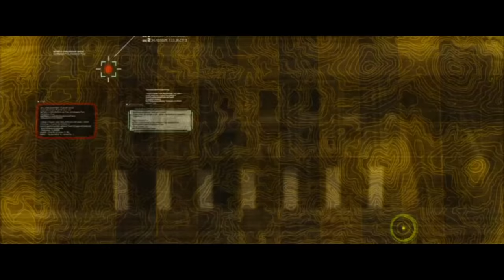How To Beat EVERY MONSTER In The"Terra Formars"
In an attempt to colonize Mars, scientists seed the planet and use cockroaches to spread the algae. Five hundred years later, a team of people is sent to explore the planet and discovers that the cockroaches have evolved.